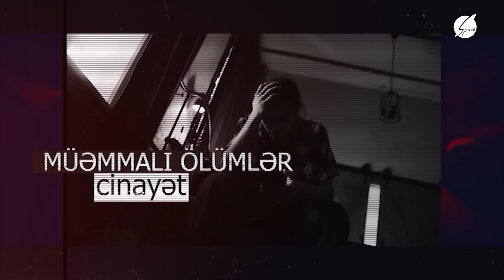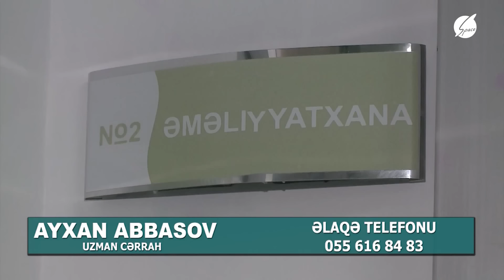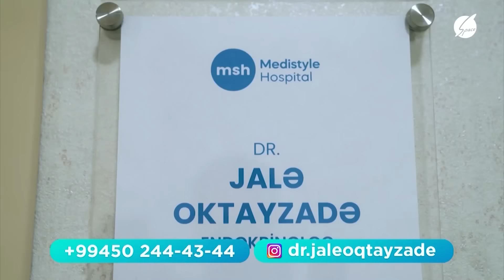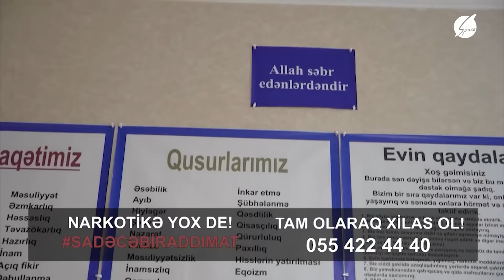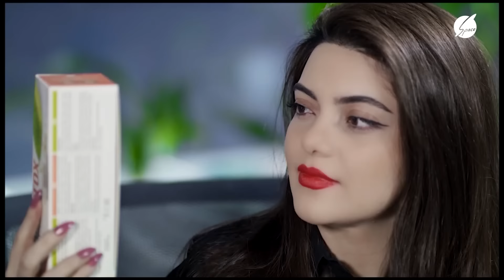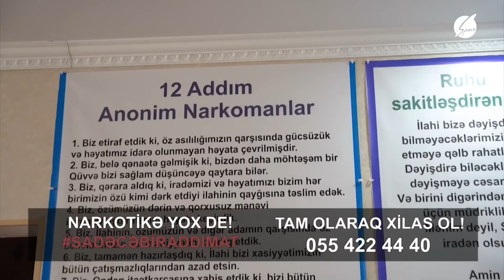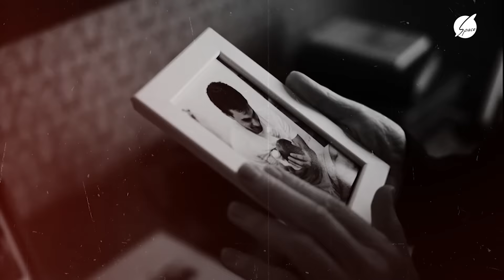Gəl Danış Amil Xəlil ilə (23.06.2022)